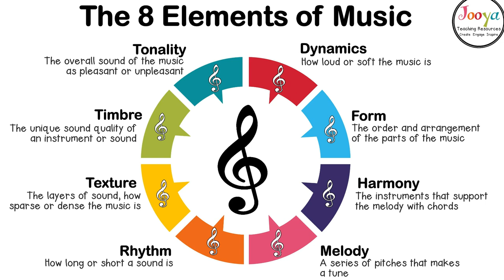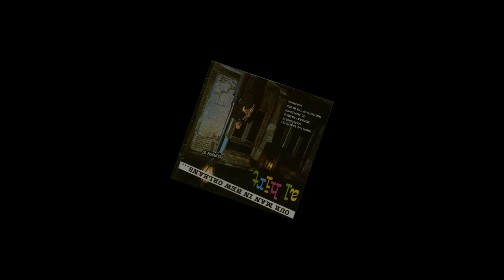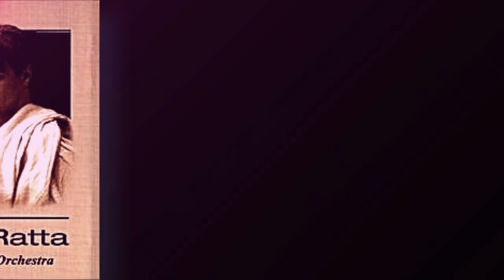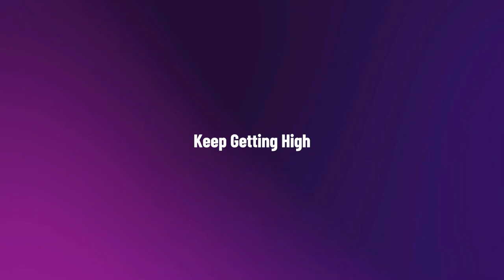Rick DellaRatta: The Legendary Jazz Musician Who is Spreading Peace Through Music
His achievements as a world-class musician as well as his musical message through Jazz to create peace and sharpen the minds of all mankind to their highest potential were summed up when he was referred to as "Mr. Jazz" by former President George W. Bush and also congratulated by former president Barack Obama for “everything he has accomplished to this point, and…challenging humanity to realize that the forces that unite us are far stronger than the forces that divide us.”
In 2002 Rick DellaRatta and Jazz for Peace performed at the United Nations Headquarters in New York City leading a band consisting of Middle Eastern (both Arab and Israeli), European, Asian, and American jazz musicians in concert for an international audience. Jazz for Peace has funded over 850 causes and he is dedicated to helping children (“our future”) through his Education Series & Instrument Donation Program.

Rick DellaRatta: World-class musician that spreads musical messages through Jazz to create peace.

We have so much more coming and don't want anybody to miss it.

High While Clean is a platform for individuals in recovery to share their stories. give hope to those suffering and a voice to those we have lost. Drug Addiction is powerful and we need to fight the stigma against substance abuse.